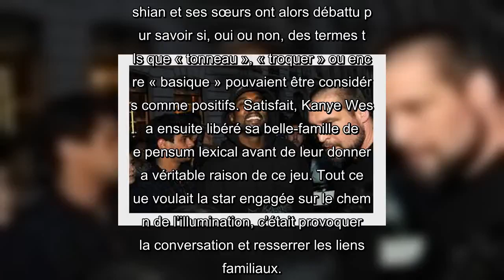✅ VIDEO. Kanye West encourage sa belle-famille à poser le téléphone pour ouvrir… un dictionnaire !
✍ Kanye West a récemment relevé un immense défi : inventer une activité qui oblige son épouse et ses belles-sœurs à poser leurs téléphones ! Un exploit d’autant plus louable que le petit jeu imaginé par la star impliquait un dictionnaire.
« Kanye veut toujours que les gens soient plus positifs, a expliqué Kim Kardashian dans un récent épisode de L’Incroyable famille Kardashian. Alors il nous a proposé ce petit jeu autour du dictionnaire. Nous avons pris une page au hasard et tout le monde devait souligner les mots positifs. »
Un sens caché
Acceptant de se plier au jeu, Kim Kardashian et ses sœurs ont alors débattu pour savoir si, oui ou non, des termes tels que « tonneau », « troquer » ou encore « basique » pouvaient être considérés comme positifs. Satisfait, Kanye West a ensuite libéré sa belle-famille de ce pensum lexical avant de leur donner la véritable raison de ce jeu. Tout ce que voulait la star engagée sur le chemin de l’illumination, c’était provoquer la conversation et re ...